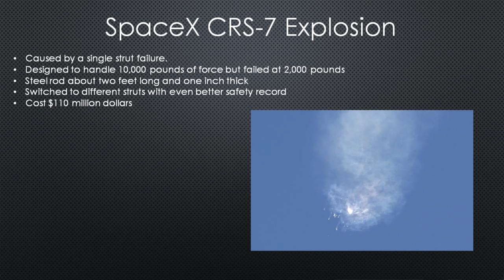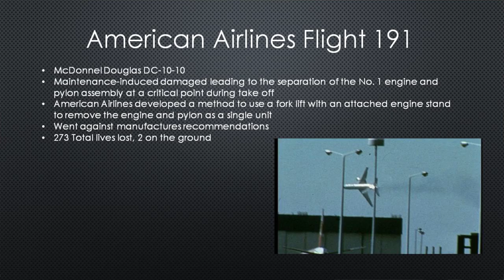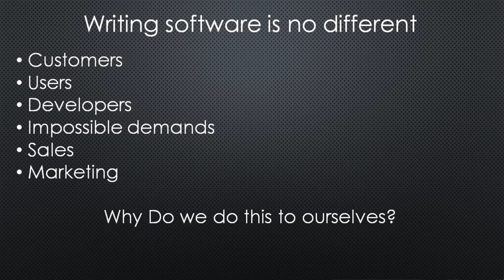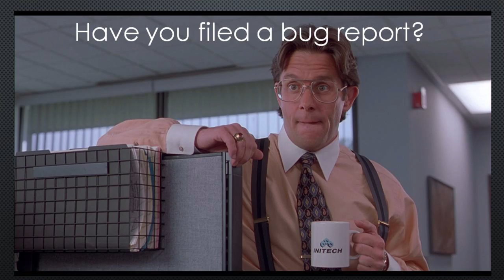The "Little" Things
In a world where things get rushed and timelines are crunched, Why attention to detail can be the line between success a failure. Doing things right vs doing what is right now can have a profound impact on you and your teams moral.